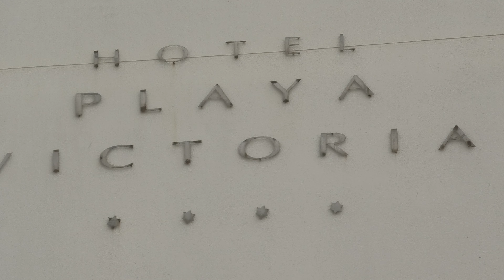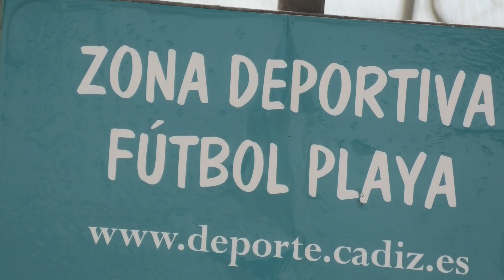CADIZ, SPAIN 🇪🇸 WATERFRONT BEACH 🏖️ - 4K VIRTUAL WALKING TOUR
Cadiz, Spain Beach walk.
Starting our walking at Cadiz, Spain at Victoria beach and waterfront at around 13:00 in the afternoon on October of 2022 .a must visit place cause of its beautiful tourism beach for locals and tourist.A few minutes rides from the Cadiz city center.

cadiz spain beach walking tour
cadiz virtual walking tour
walking tour cadiz spain
walking cadis beach tourism attraction
walking cadiz
walking cadiz beautiful beach
walking tour in cadiz beach